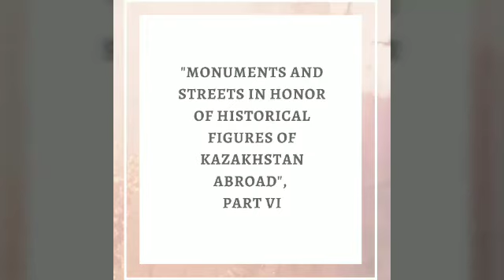"Monuments and streets in honor of historical figures of Kazakhstan abroad", part VI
In 2014, in Mongolia, one of the streets of Olgey city was named after the XVIII cent. batyr Er Zhanibek Berdauletuly (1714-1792) and a memorial plaque was installed. In 2018, a monument to the Kazakh batyr Kozhabergen Zhanibekuly (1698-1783) was also unveiled here. On the pedestal of the monument is carved "320 years of Kozhabergen batyr Zhanibekuly."
  A memorial sign to the Kazakh Sultan Oraz-Muhammed is installed in the Ryazan region of the Russian Federation.
 The monument to Abylay - the khan of the entire Kazakh Khanate was erected in a park named after him, in the Turkish city of Nigda. The monument to Kabanbay batyr was erected in Istanbul in 2006.
 The monument to great Abay, the Kazakh poet and thinker was erected in many countries of the world: in Istanbul at the school of the same name, on Astana Street in Budapest, in Cairo, in Beijing, in Tehran, in the city of Rennes in western France, in the center of Moscow, on Abay Street in Tashkent, in the poets park of Muynak city. Streets in honor of Abay are named in Baku, Berlin, Bishkek, Cairo, Kiev, New Delhi, Ankara. In 1998, in Ankara, the park was named after the poet and a monument was erected.
 Ankara has a park, a school and a street named after the Kazakh poet, founder of new Kazakh literature Magzhan Zhumabaev.
 The monument to the Kazakh scientist, writer Mukhtar Auezov was erected in Ankara, one of the streets of Tashkent was given his name in 1995.
 The monument to the First President of the Republic of Kazakhstan N.A. Nazarbayev was unveiled in Ankara in 2010, in the cities of Cholpon-Ata (Kyrgyzstan) and Dneprodzerzhinsk (Ukraine) in 2005, as well as a bust in the city of Komrat in southern Moldova. Streets named after N. Nazarbayev are in the Turkish cities of Gebze, Kirshekhir, Nevshekhir, Adana, as well as in Amman, Grozny, Magas, Kazan, the Armenian village of Arich the Shirak region. Lyceum in Grozny city since 2010, a school in Bishkek city, a school and a park in Osh city are named after N. Nazarbayev.
 Monuments and streets in honor of the historical personalities of Kazakhstan abroad also capture the history of our country, important milestones of its development.